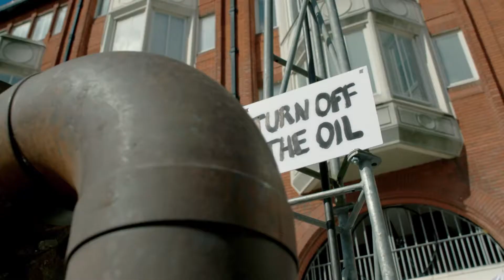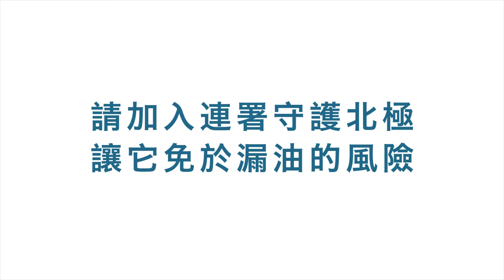漏油要是發生在你家巷口，你該怎麼辦？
在倫敦一個購物中心廣場，民眾紛紛試圖阻止漏油，卻遭到黑衣舞者 （飾演石油業者）阻擋。
越來越多民眾加入，和拿著拖把的白衣舞者一起擊退了破壞環境的惡勢力！